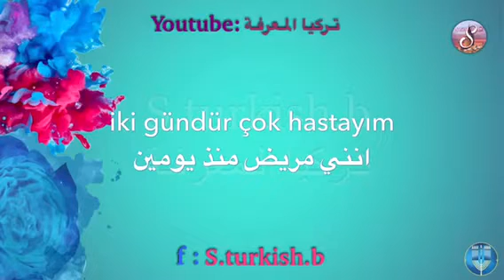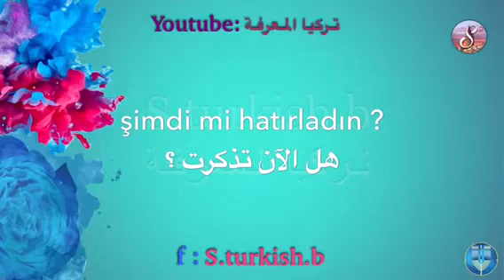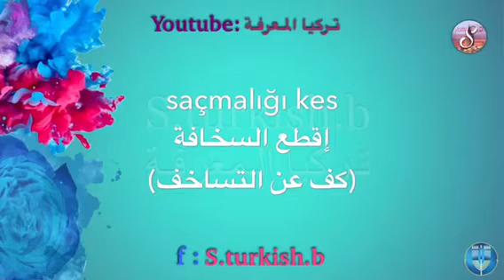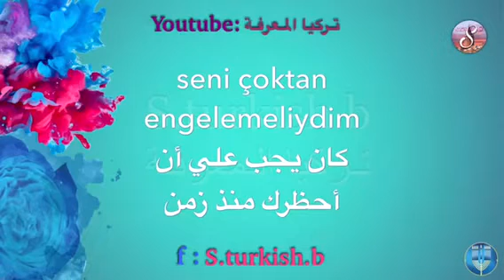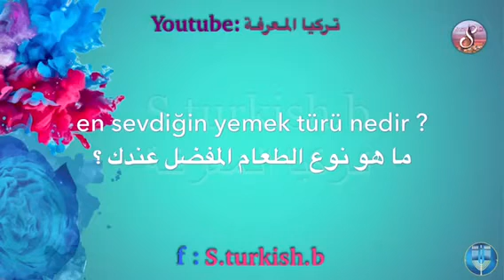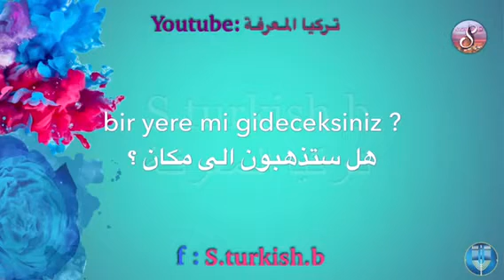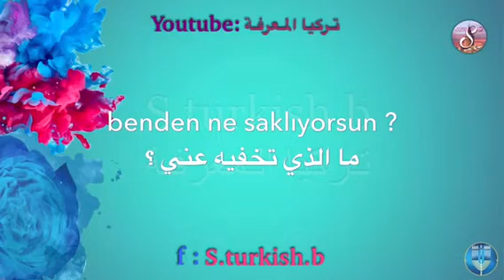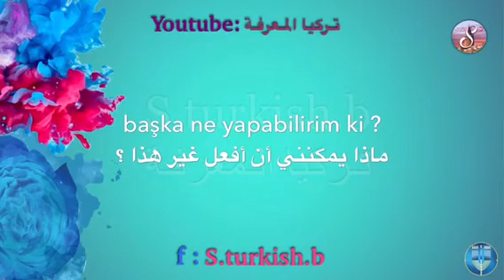تعلم اللغة التركية | جمل مهمة و منوعة باللغة التركية